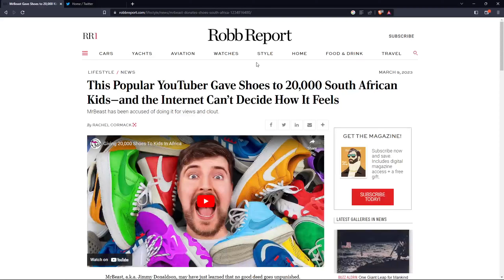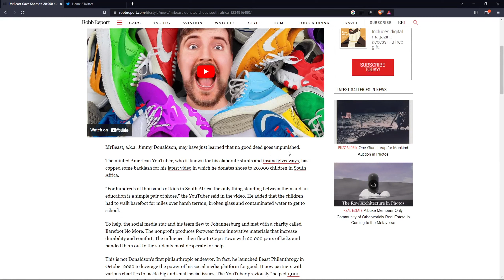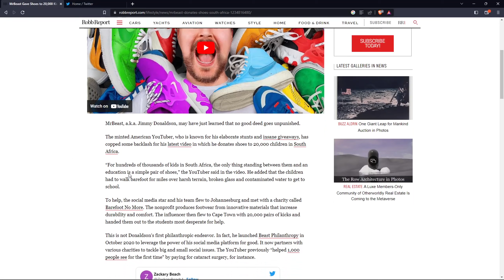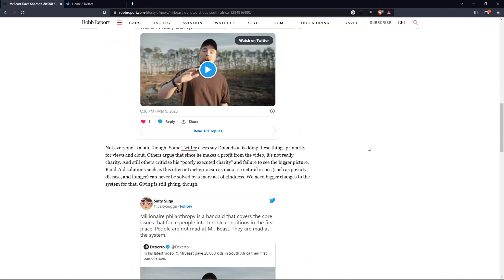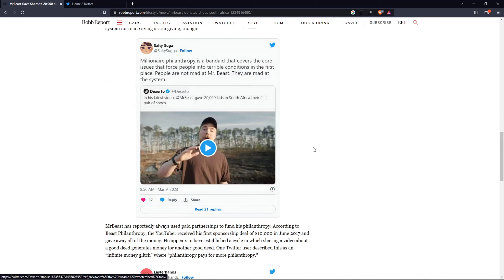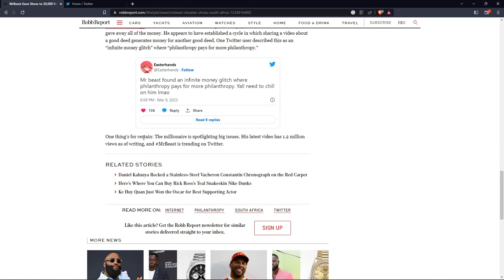MR BEAST has done the unthinkable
Crossing The Line is a podcast  where i talk about different news story's and topics this episode we look at the insane woke mob attacking MR Beast after he does the unthinkable by giving shoes to African children in need